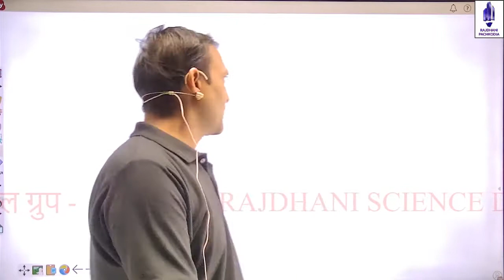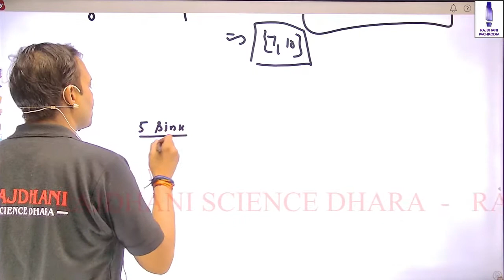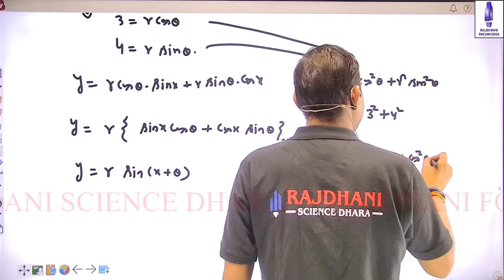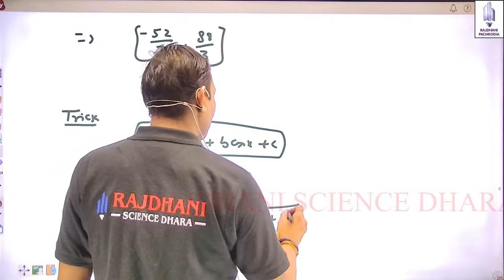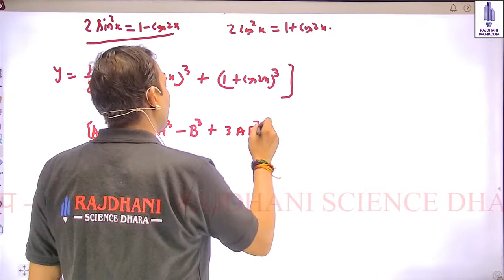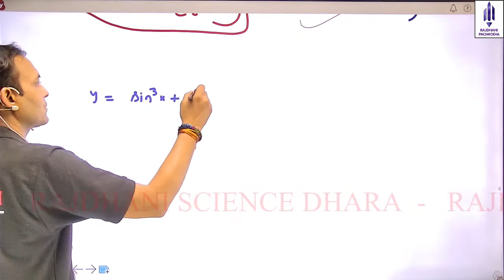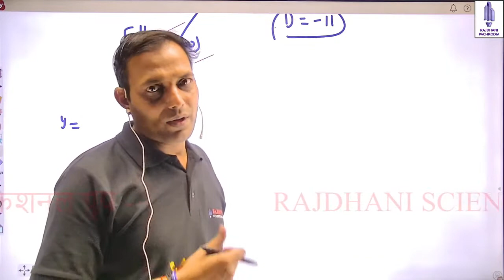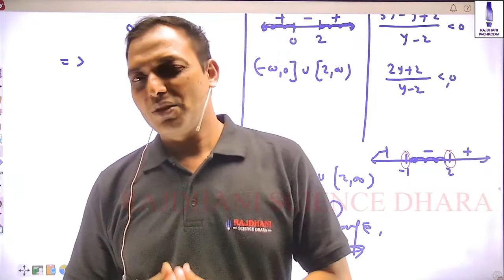[14] JEE Mathematics Lectures | Function | Rajdhani Science Dhara | JEE Mains 2021